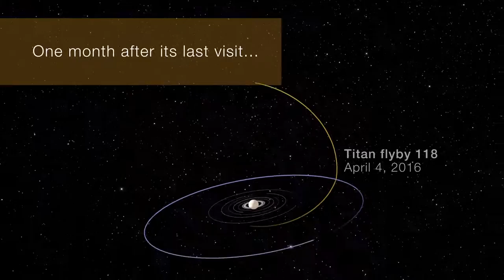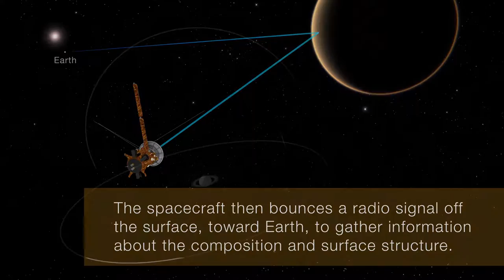T-119 Flyby: Double Midnight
During Cassini's T-119 Titan flyby on May 6, the Radio Science Subsystem, or RSS, will observe an atmospheric occultation, in which Cassini appears to go behind Titan's atmosphere as seen from Earth.